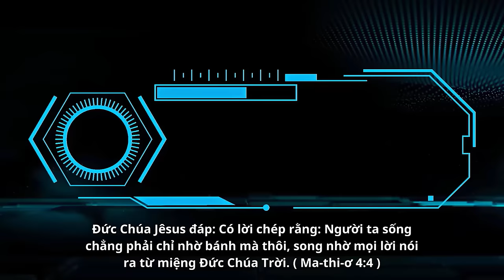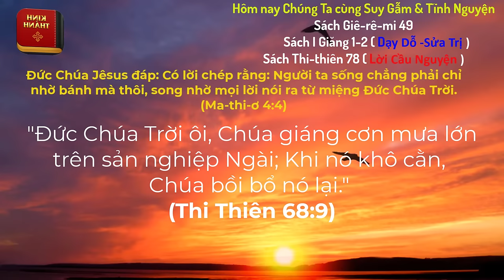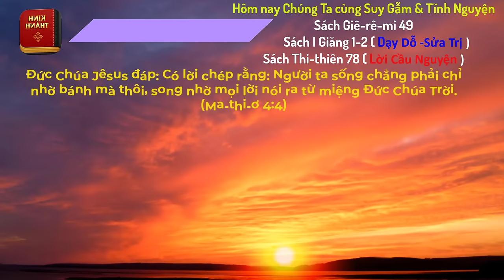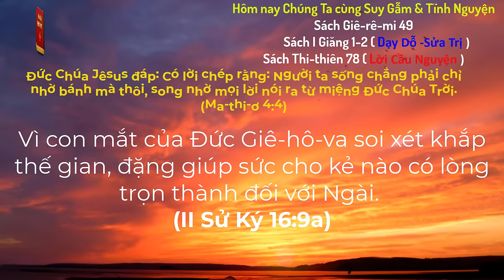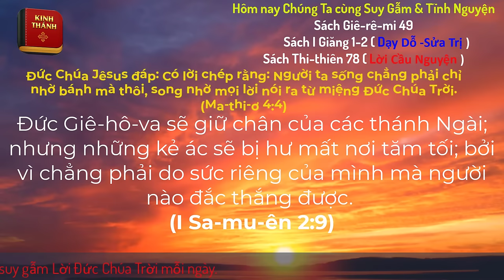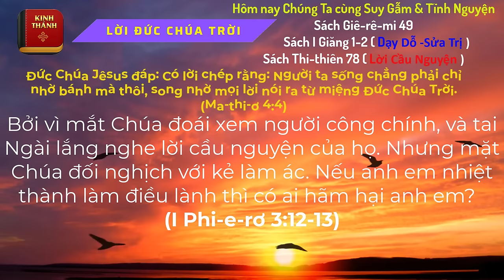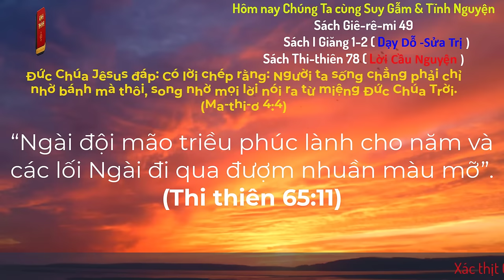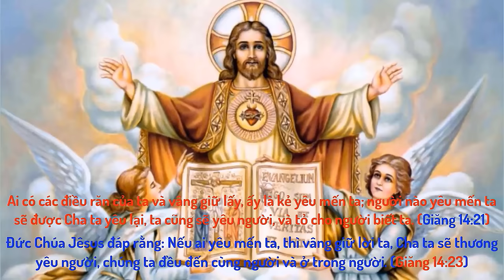Oneway Radio | Tĩnh Nguyện Hằng Ngày 25/03/2024 | Dưỡng Linh cơ Đốc